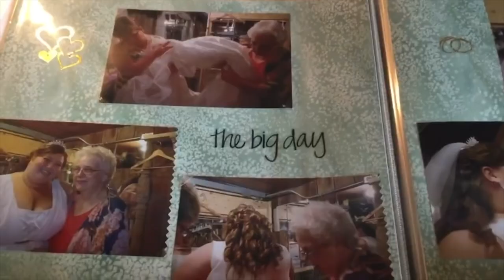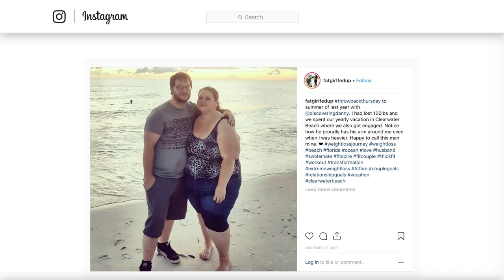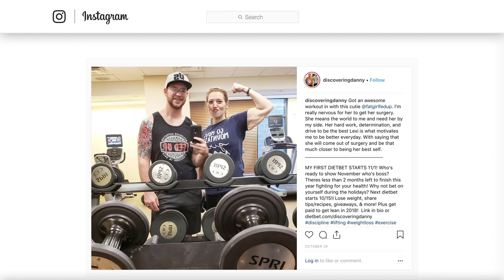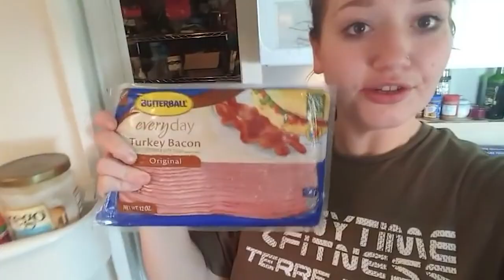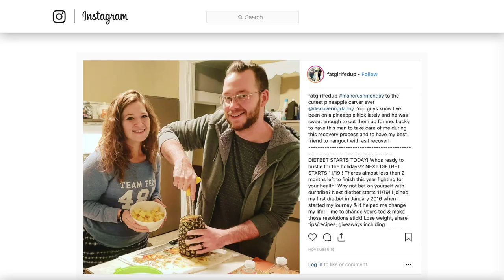The Couple That Completely Transformed Themselves In 2 Years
Married couple Lexi and Danny Reed made headlines when they dropped a whopping 390 pounds combined over the span of two years. Followers could track their incredible transformation on Instagram, and the two became so well-known that they made an appearance on the Today show to talk about their weight loss and how their lives had improved following it.

Losing weight is difficult, but it’s even harder on your own, so the Reeds were grateful that they were working at it together. Let’s take a look at the story of Lexi and Danny Reed, the couple that completely transformed themselves in two years.

A plus-size wedding | 0:00
Life at 485 pounds | 1:07
Hitting the gym | 1:53
Healthy, not skinny | 2:39
Transforming their relationship | 3:50